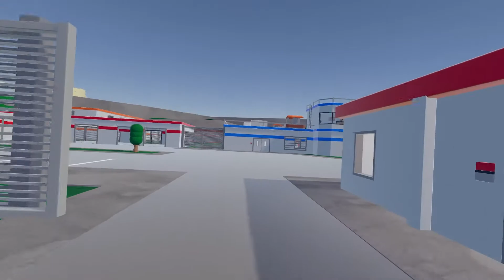Roblox Jailbreak in Rec Room VR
Enjoy this video where me and some friends play Roblox Jailbreak in Rec room VR